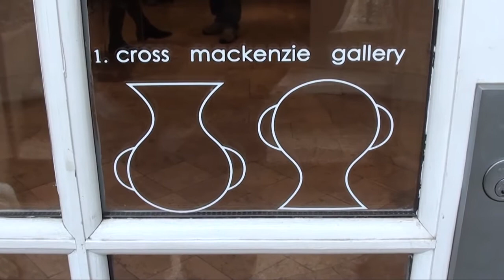Kurt Godwin Paintings "Through the Trees" March 2013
Paintings by Kurt Godwin, "Though the Trees".   Exhibition at the Cross Mackenzie gallery, Washington D.C.  March 2013.